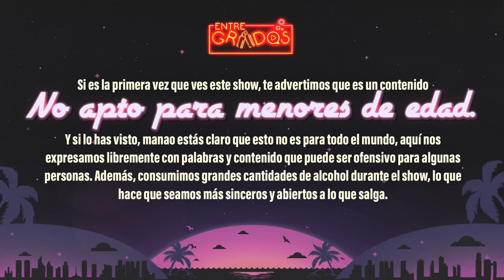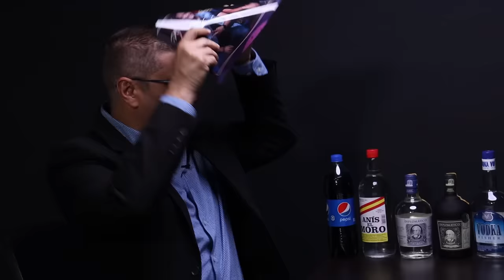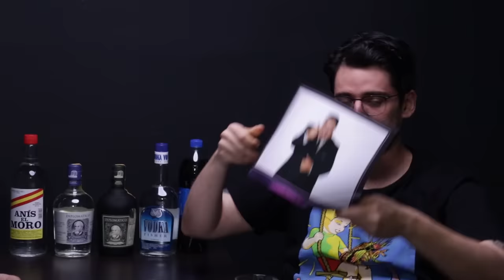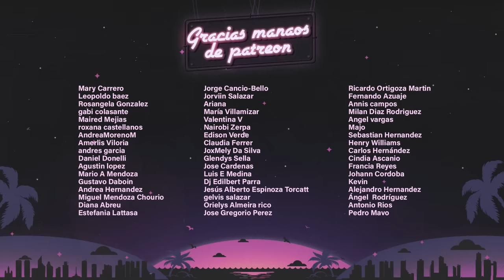Super EntreGrados Sensacional con Leonardo Villalobos | EntreGrados EP #159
Buenas anécdotas y mucho alcohol. Buenos juegos y nuevamente un invitado que ya borracho suplica que la grabación no termine.

Invitado:

Leonardo Villalobos (IG: @leonardovillalobos)